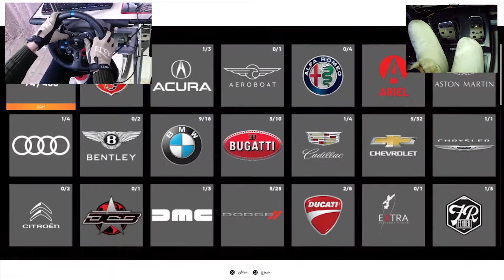The Crew تشارجر ار تي هيمي - ذاكرو 2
سلام عليكم شباب 😍🥰

The Crew 2 Charger R/T Masked Edition اليوم حاب اشتري سيارة  تشارجر ار تي هيمي

تجربة + تعديل + تسارع 😍🤩

Performance My PC

Body Case Black and Red

Ram Corsair 2x8 = 16GB

VGA Nvidia RTX 2060 Msi 6GB